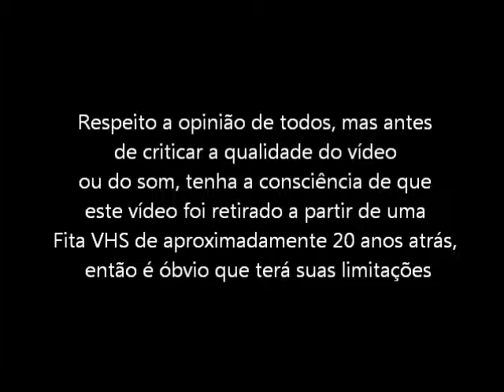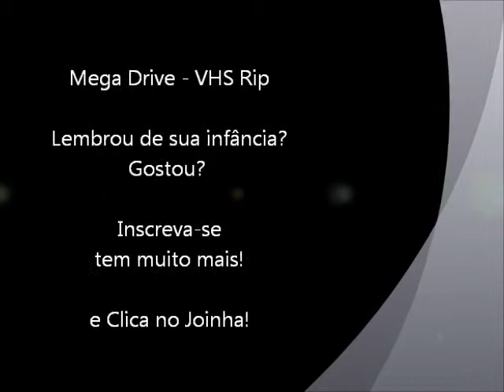Tartarugas Ninjas - The Hyperstone Heist (Mega Drive - VHS Rip) - Final do Jogo modo Normal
Final do jogo Tartarugas Ninjas - The Hyperstone Heist no modo Normal para Mega Drive / Sega Genesis. Vídeo retirado a partir de um VHS